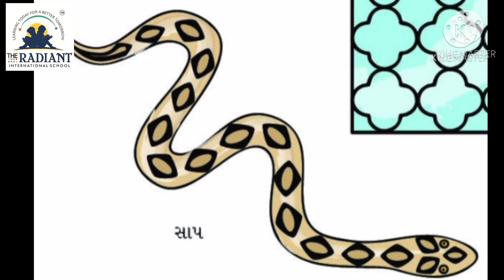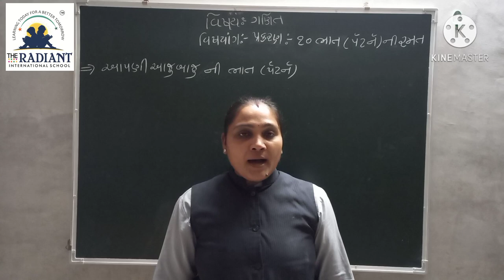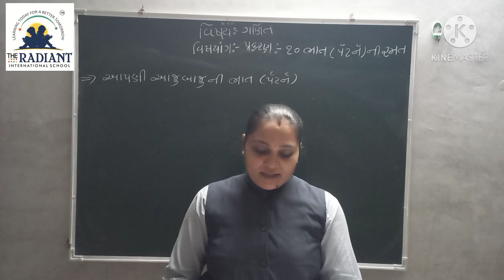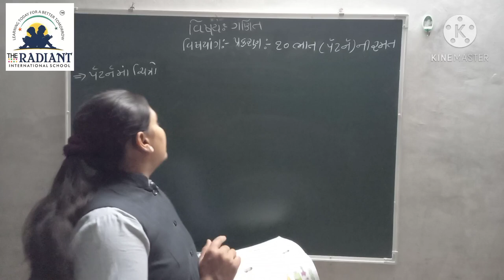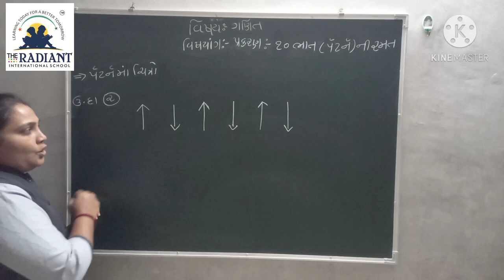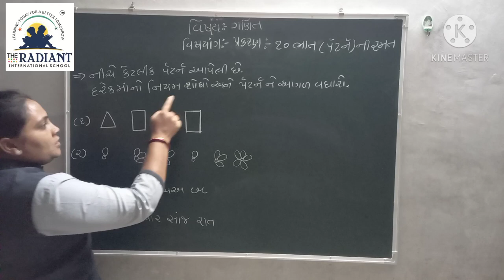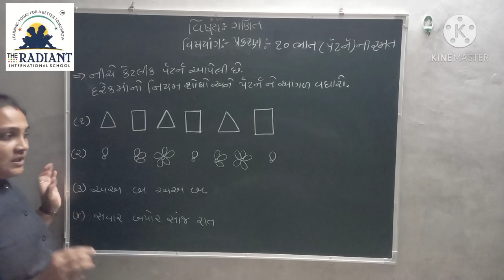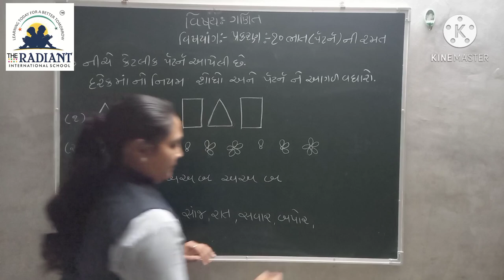Guj Med Std 3 Sub Maths Ch 10 Part 1 1080p